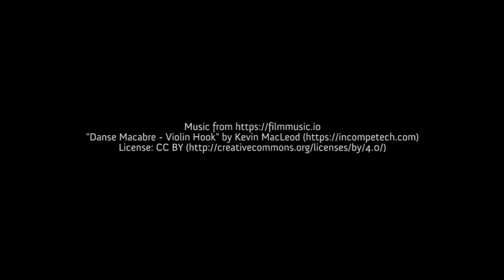Nell Gwynn Promo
We launched our 19/20 season with a fun production which proved immensely popular namely, Nell Gwynn. This play was a great start to our season and this short promo video was produced in September 2019.  Audiences loved it and the production won critical acclaim – do you remember it?